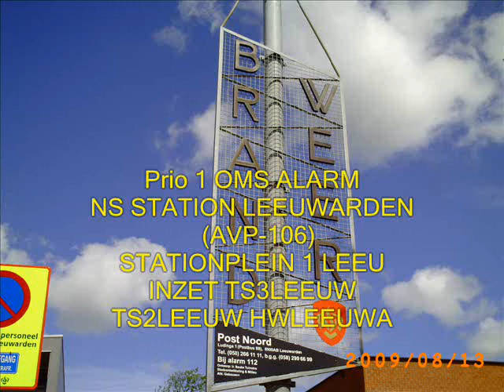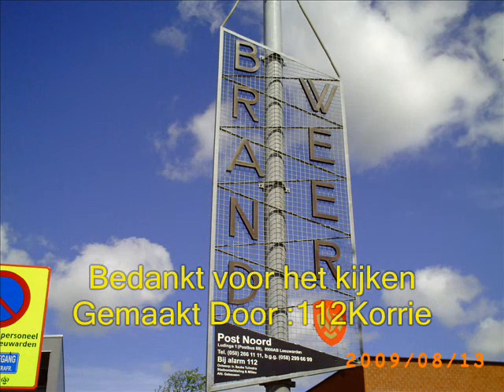Prio 1 OMS Alarm NS station Brandweer Leeuwarden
Woensdag 21 oktober 2009 moest Brandweer Leeuwarden weg met prio 1 naar het NS Station te Leeuwarden.Ze rukten uit met de TS3 Leeuwarden TS2 Leeuwarden en HW Leeuwarden